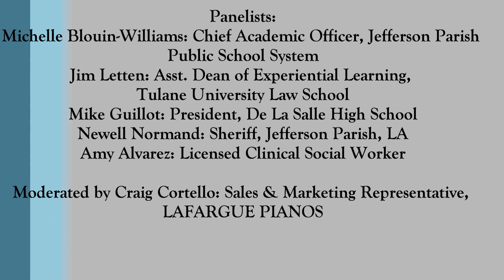LAFARGUE PIANOS: Benefits of Music Education, NOLA Business Leaders Panel Nov. 2013 Clip 003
LAFARGUE PIANOS of Metairie, LA coordinated a panel discussion on the evening of November 14, 2013. The panel consisted of business leaders in the New Orleans community who believed that music education and participation played a key role in developing a foundation for their success in careers outside of music.

The panelists were as follows:

Michelle Blouin-Williams: Chief Academic Officer, Jefferson Parish Public School System
Jim Letten: Asst. Dean of Experiential Learning, Tulane University Law School
Mike Guillot: President, De La Salle High School
Newell Normand: Sheriff, Jefferson Parish, LA
Amy Alvarez: Licensed Clinical Social Worker

The panel discussion was moderated by Craig Cortello: Sales & Marketing Representative, LAFARGUE PIANOS.

In this clip, Jefferson Parish Sheriff Newell Normand discusses how playing music provided a positive outlet for his "non-conformist" outlook as a teen and kept him on the right side of the law.